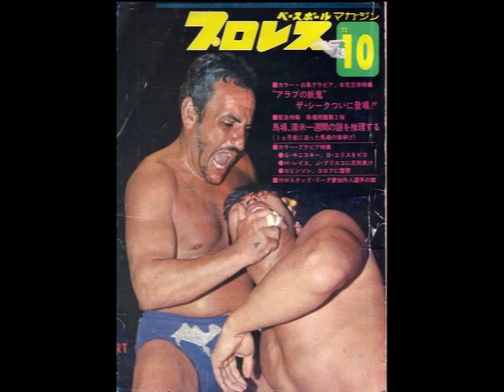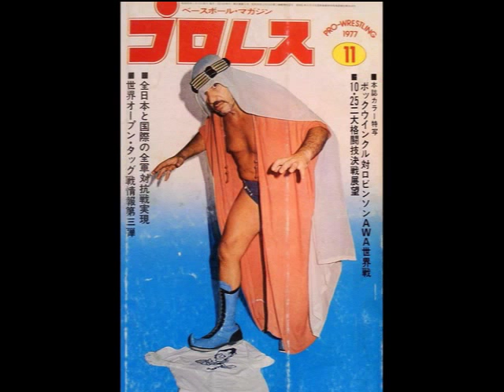The Original Sheik Ed Farhat Tribute Video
The Greatest Villian  in Professional Wrestling he was the Master Of Mayhem.